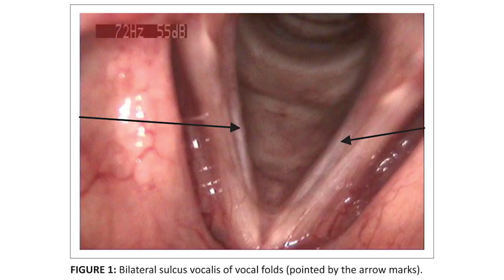voice therapy to repair vocal damage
A guide to some voice therapy exercises to do if you are experiencing vocal damage.